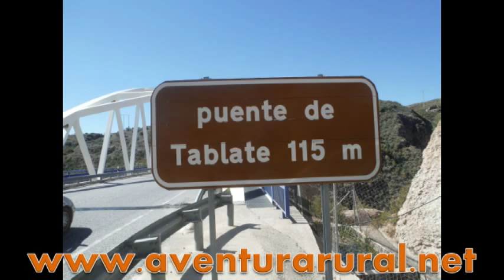Grillaume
Puenting en Lanjarón, 90 metros de altura, el puente practicable mas alto de Andalucia.